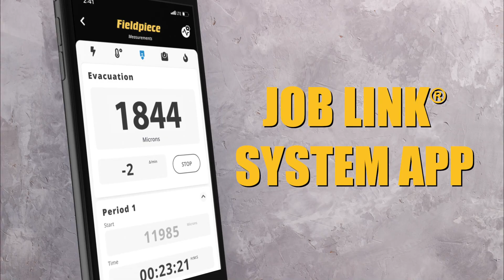WIN A FREE WIRELESS VACUUM GAUGE | HVACR Tool Giveaway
If you love Fieldpiece, you know we love our industry and our techs! That’s why we’re giving away a FREE MG44 Wireless Vacuum Gauge to one of our lucky admirers! This mighty tool can be yours just by scanning the QR code and entering to win by February 28th 2023.